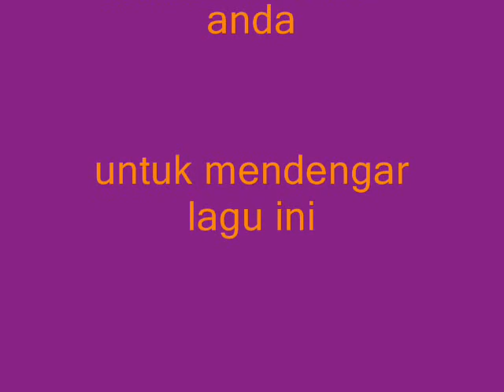Babok Num Poi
Layan.

Nama kumpulan ni aku tak tahu?...he.he.he.he.

Tajuk lagu ni pun,,,aku main bubuh jer.

Harap korang terhibur